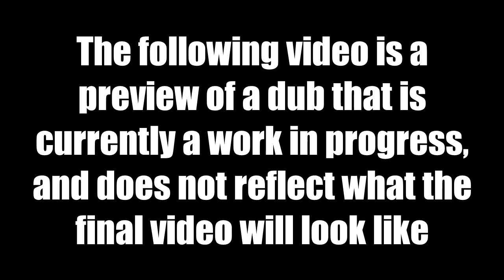Batman/Teenage Mutant Ninja Turtles 2 - Ep 1 Preview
HyperVoiceActing - Subway Person, Foot Elite
Tyler Sampsonis - Michelangelo
Nomad - Raphael
TheTigerwolf55 - Donatello
Skylar Tourai - Karai

I know we've been going through some troubling times this year, so I figured now is the best time to surprise everyone with something you all really need. I hope you all enjoy it~